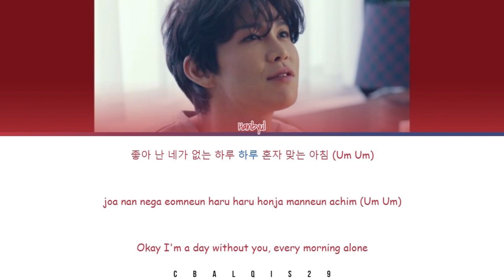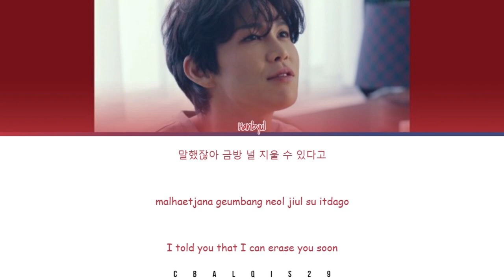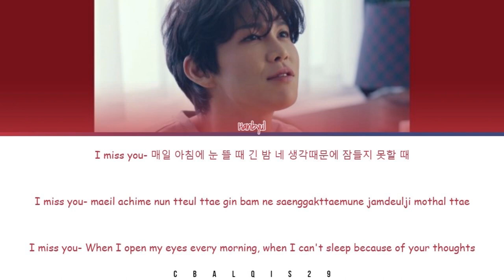JANG HANBYUL (장한별) - 'USED TO THIS' (Eng/Rom/Han/가사)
Jang Hanbyul 장한별 'Used To This'

• Artist: Jang Hanbyul (장한별)
• Song🎵: 'Used To This
• Album: '
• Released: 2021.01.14